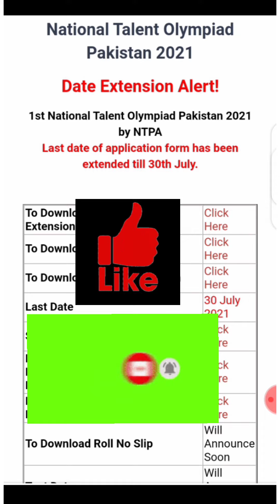Good News|| National Talent Olympiad Scholarship|| Last Date Extend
Good News National Talent Olympiad Scholarship Last Date Extend ke gy hai 9july 2021 se extend kr k 30july 2021 kr de hai.

How to Apply National Talent Scholarship| NTPA| How to fill form of National Talent Olympiad Scholarship| How to Apply National Talent Olympiad Scholarship 2021|Full Details about National Talent Olympiad Scholarship  NTPA

Form send to this Address : PHA Flates, Flat 13, Street 97, Block E-12, G11/3 Islamabad.